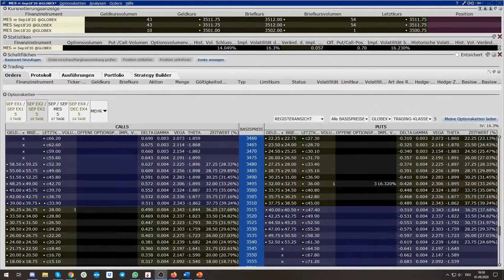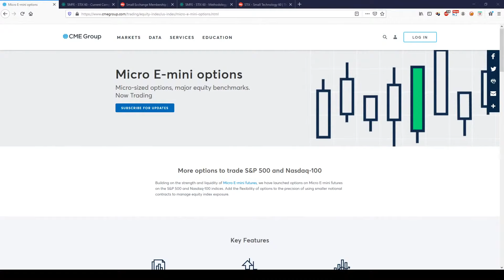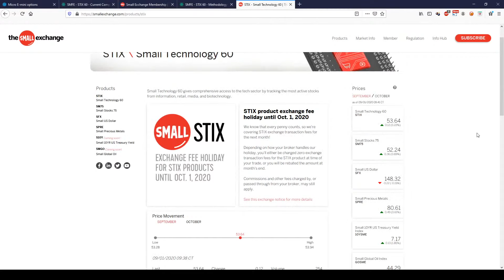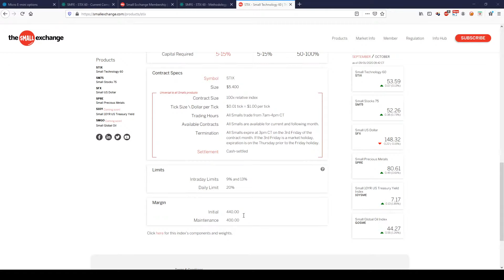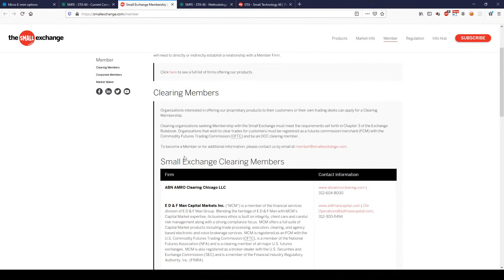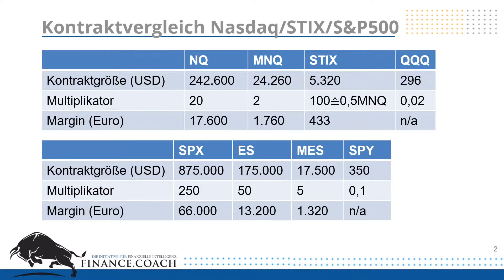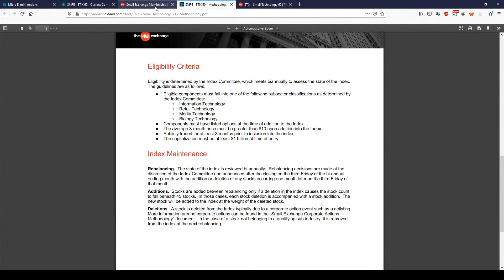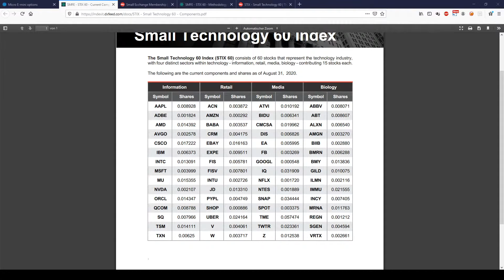NEU: Mini Optionen und STIX - Trading Produkte für kleinere Konten?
Seit Montag gibt es passend zu den Mini-Futures nun auch Mini-Optionen auf den MES und den MNQ Future. Damit lassen sich S&P500 und Nasdaq100 wunderbar auch auf kleinen Konten mit Optionen handeln, ohne auf die ETFs SPY und QQQ ausweichen zu müssen.
Auch als Hedgeinstrument für Aktienpositionen lassen sich die neuen Instrumente hervorragend auf kleineren Konten einsetzen.
Braucht es da überhaupt noch einen neuen Technologieindex wie den Small Technology 60 Index, STIX?
Mirko und Pascal klären auf über die Neuerungen.